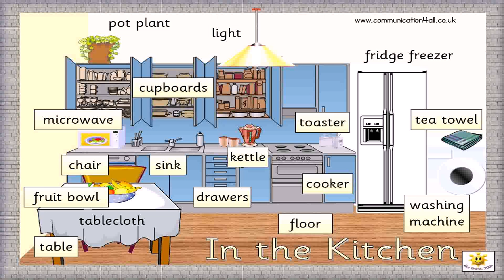Kitchen With Furniture Pieces - Gif Maker DaddyGif.com (see description)